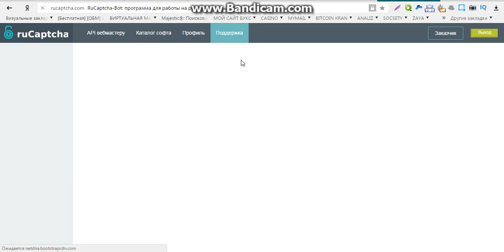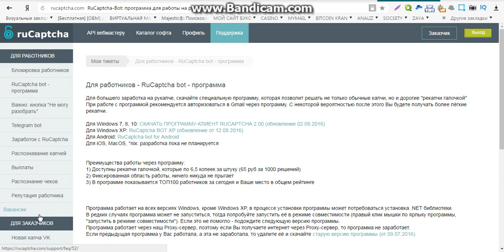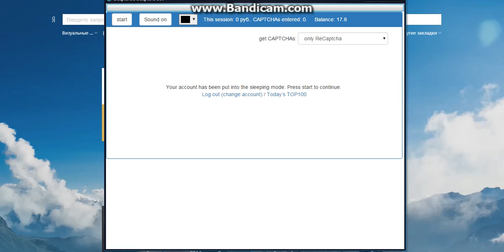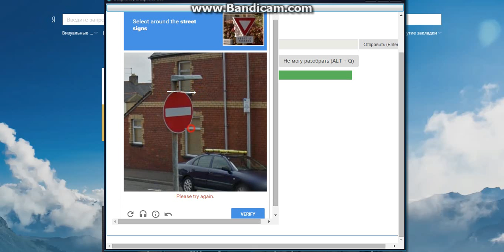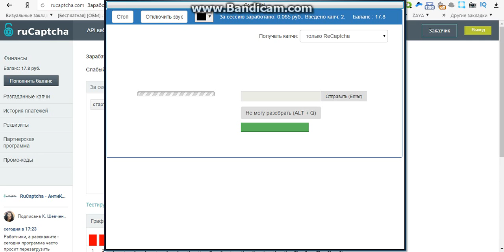заработок на печатании текста без вложений